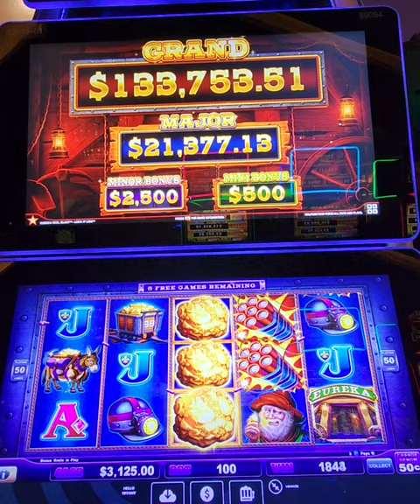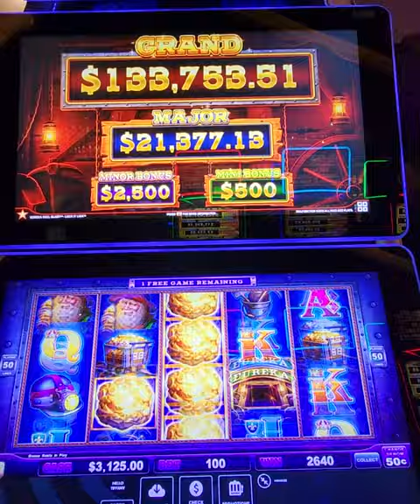$50 BET BIG WIN LOCK IT LINK EUREKA REEL BLAST - HARD ROCK TAMPA HIGH LIMIT 50cents Denom